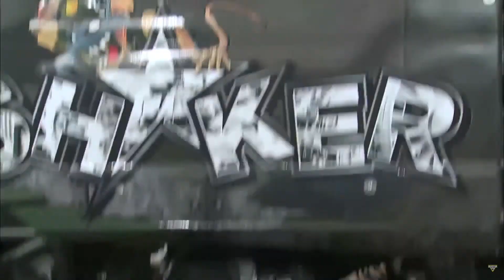Monster Jam Syracuse, NY 2024: Aftermath Highlights